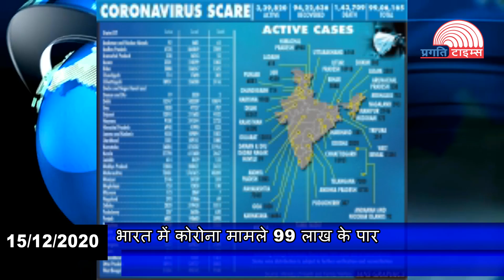भारत में कोरोना मामले 99 लाख के पार